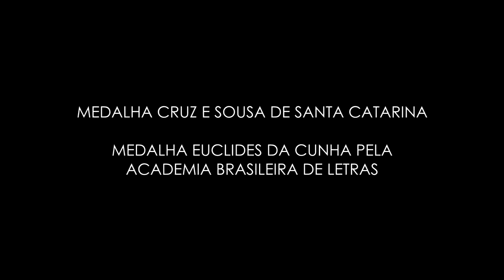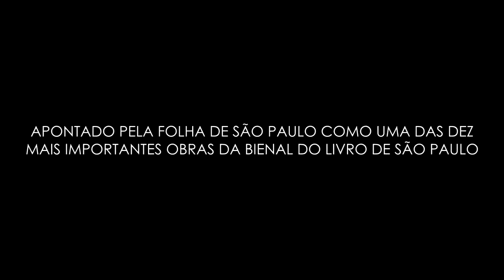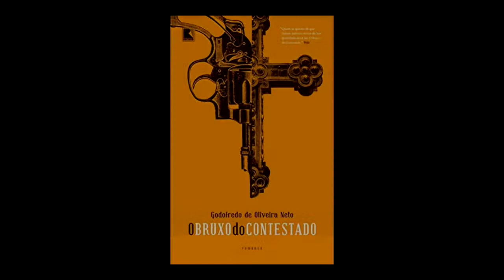O BRUXO DO CONTESTADO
Vídeo criado pela equipe de produtores de Santa Catarina. Edição de Vera Dias